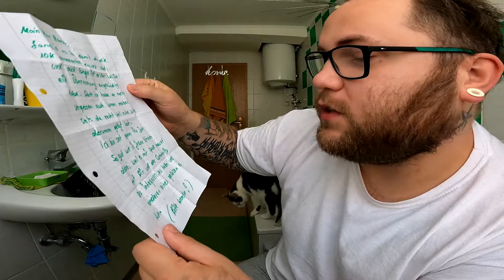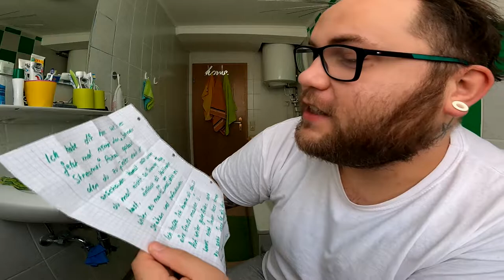UNBOXING | Das MEGA Krasse ULTRA Deluxe ÜBERRASCHUNGSPAKET von Leon DIY !!!